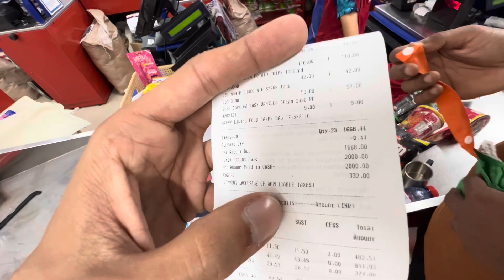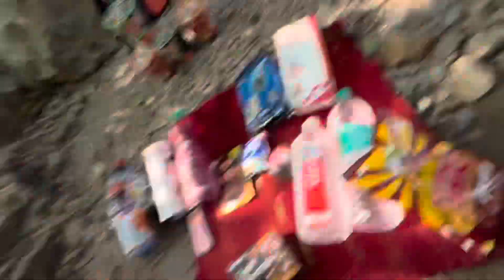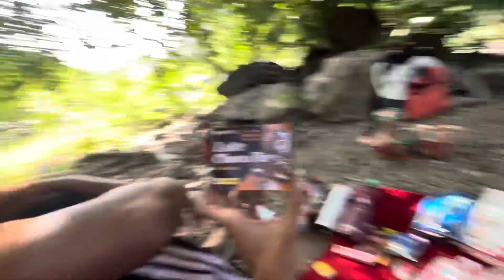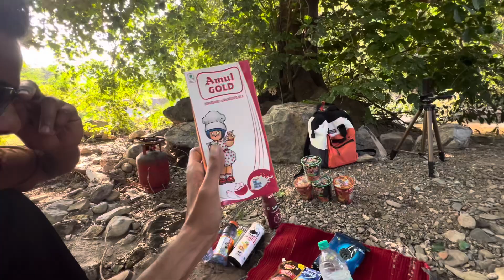EXTREME SURVIVAL CAMPING ⛺️🔥| Diwali 2024 Special - Manas Paneri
In this video we went on an extreme adventure into the jungle
Enjoy this beautiful camping trip with us

THANK YOU ♥️